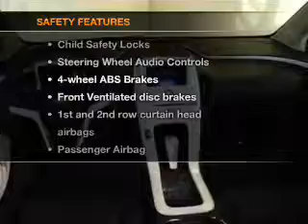2012 Chevrolet Volt - Cleveland OH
Year: 2012
Make: Chevrolet
Model: Volt
Trim: Base
Engine: .0L
Transmission: 1-Speed Automatic
Color: Summit White
Mileage: 6230
Address:
15315 Lorain Avenue